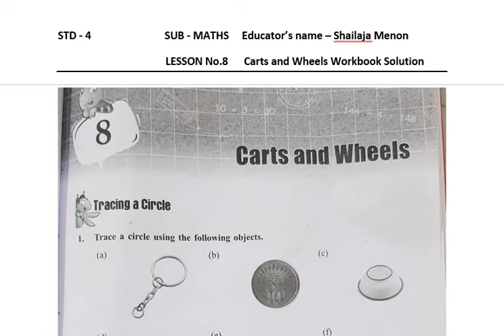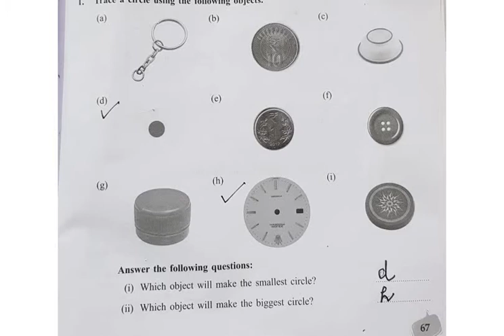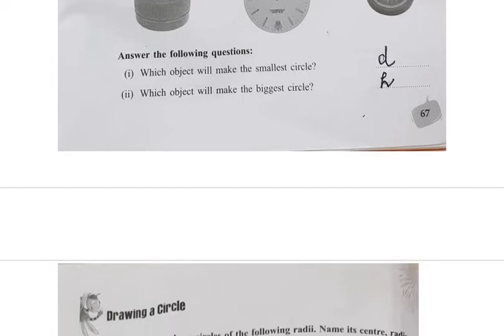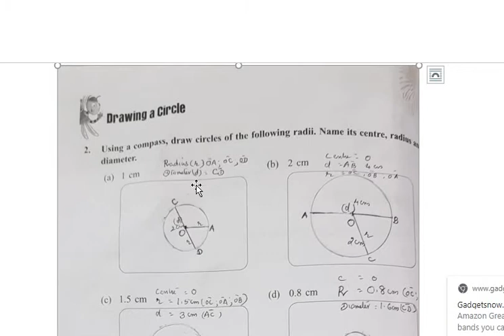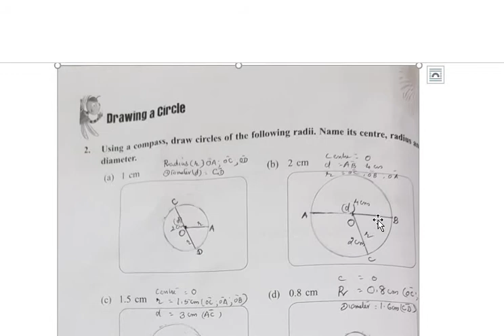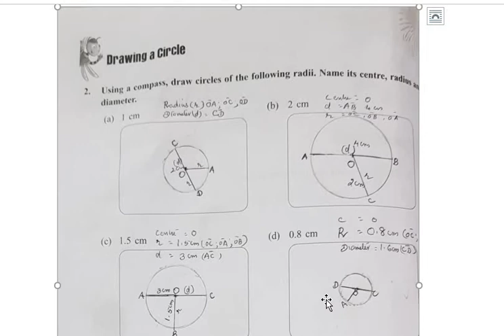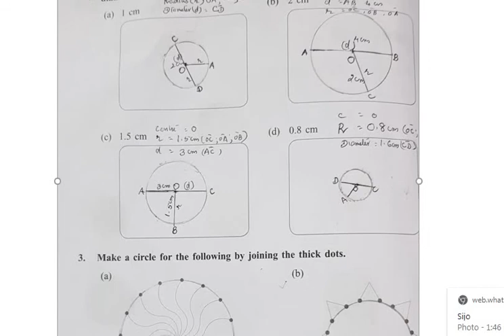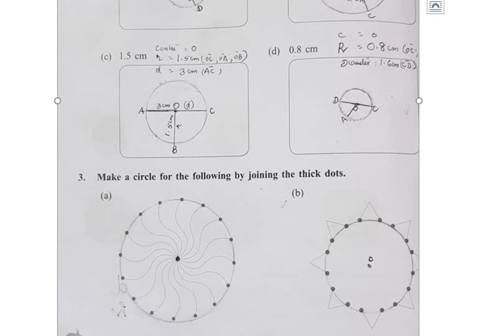Std 4 Maths Lesson 8 Carts and Wheels Workbook solution